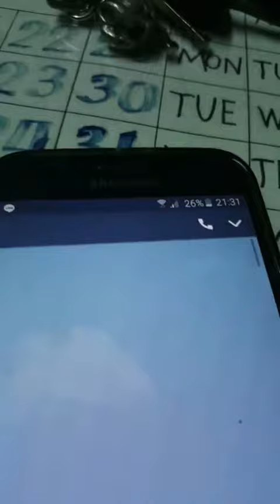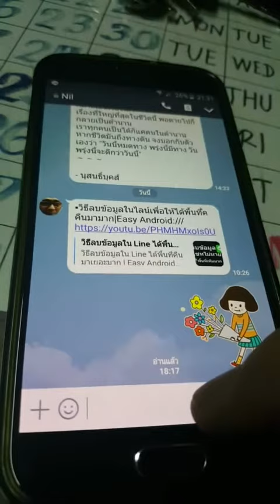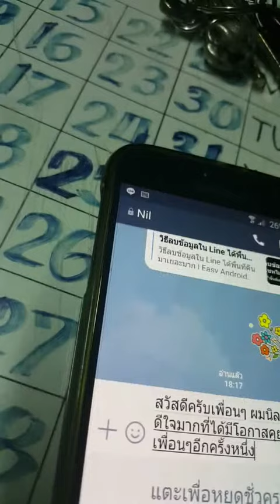ส่งไลน์แบบไม่ต้องพิมพ์ แค่พูดก็ได้หรา